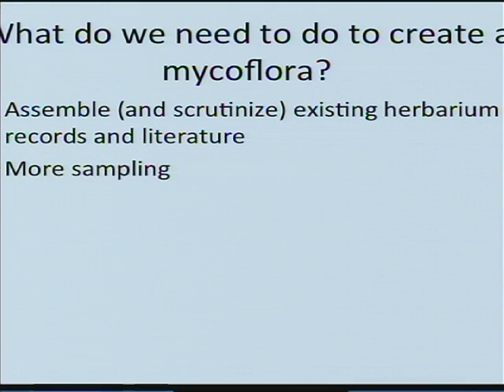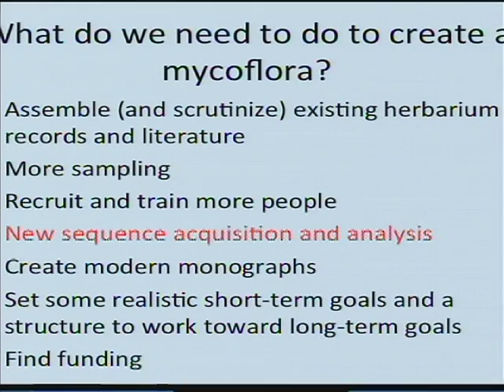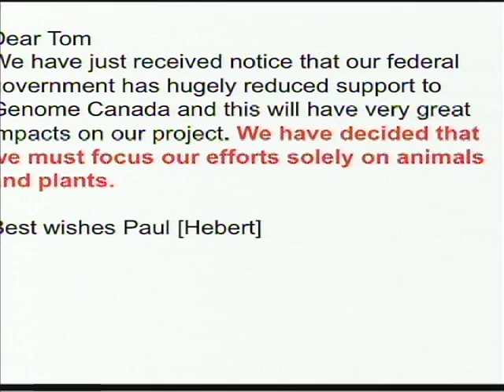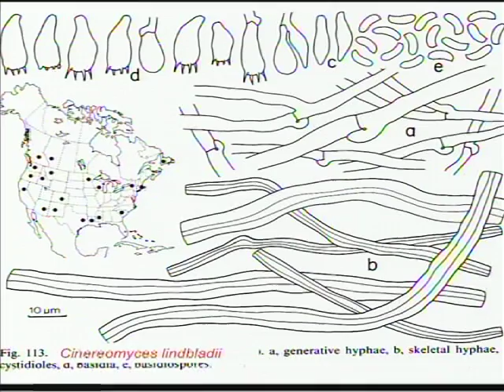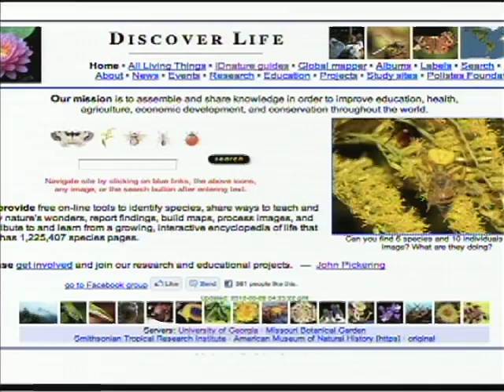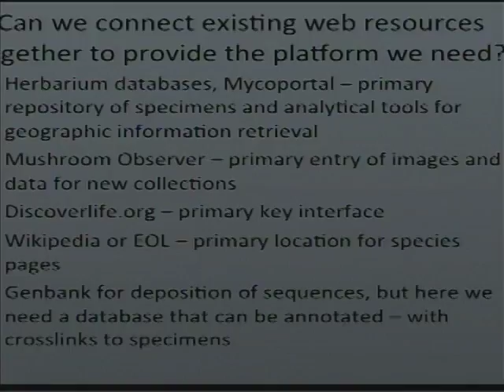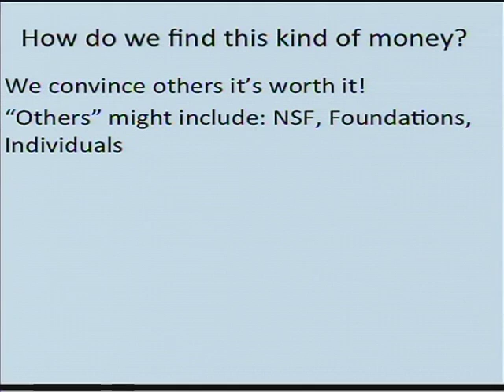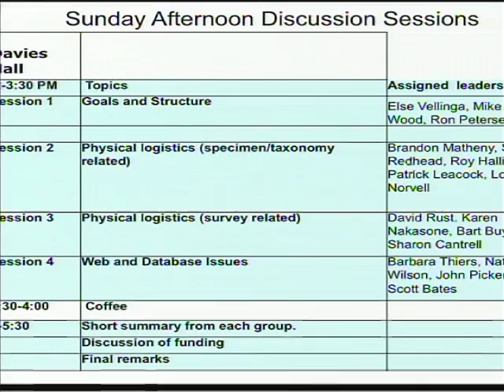Welcome, Introduction, and charge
Tom Bruns